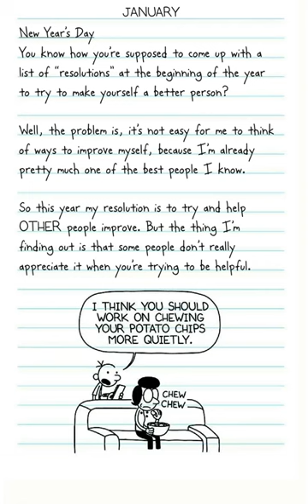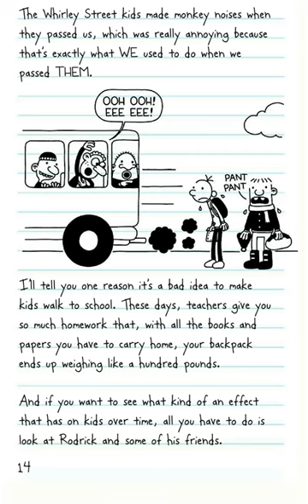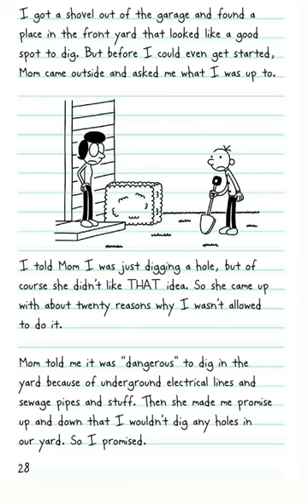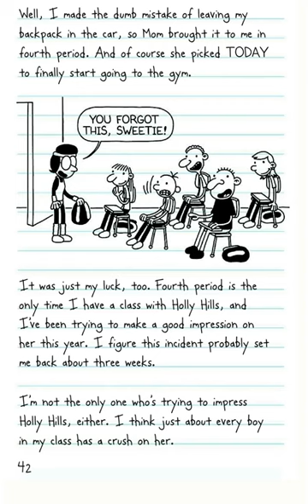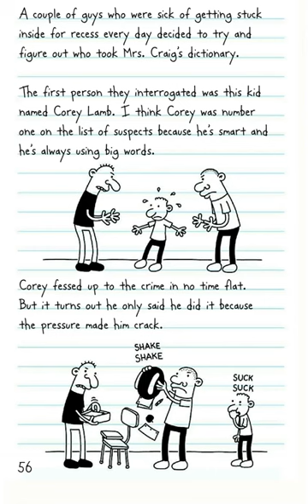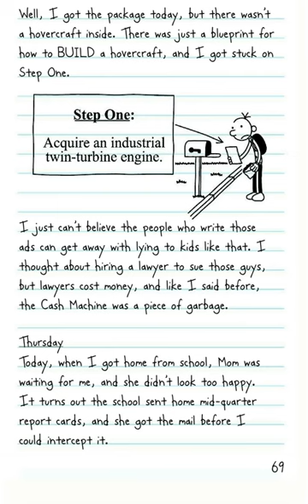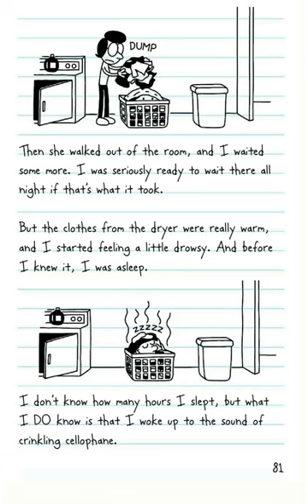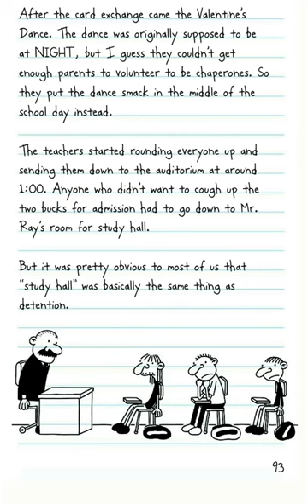Diary of a wimpy kid audiobook the last straw